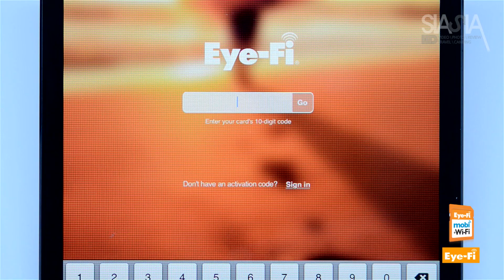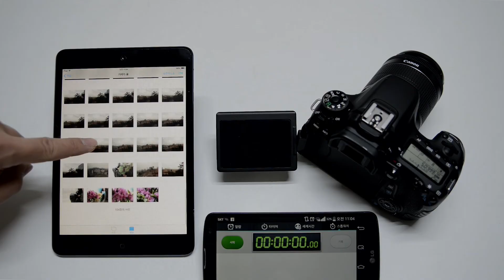Eye-Fi mobi wi-fi SD Card File Transfer Test